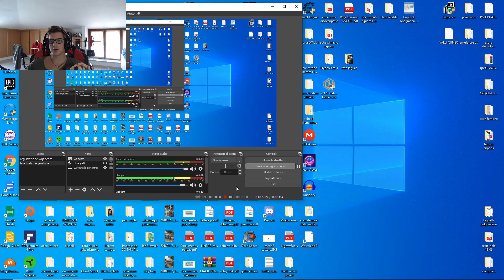COME FARMARE/OTTENERE SUPER RUOTE DELLA FORTUNA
▂ ▃ ▄ ▅ ▆ ▇ █ LEGGIMI █ ▇ ▆ ▅ ▄ ▃ ▂
oggi signori vi mostro come farmare super ruote della fortuna